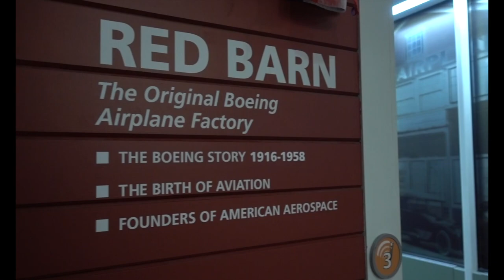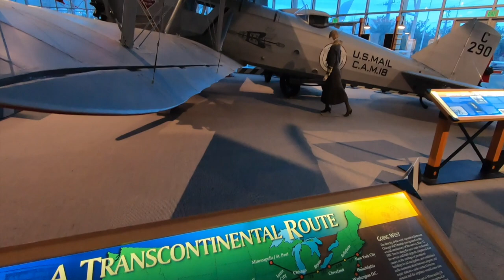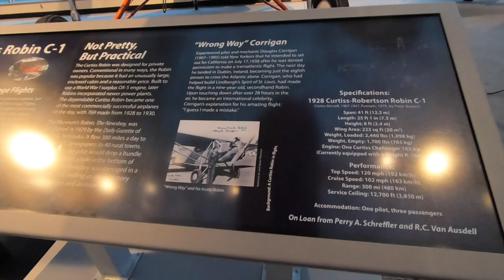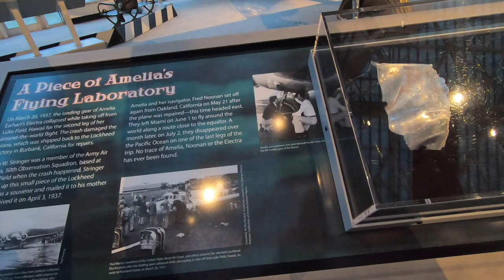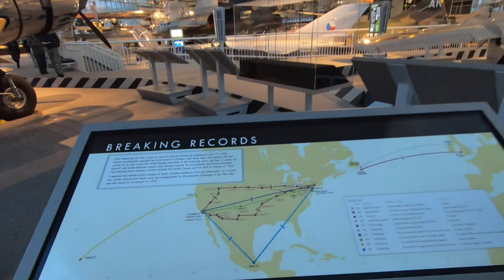Museum of Flight Episode 4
This is my final video from the Museum of Flight in Seattle Washington. I had a great layover in Seattle and had the opportunity to see and hear some amazing history that is being kept in this Seattle based museum.

Music Food You by Nekzlo